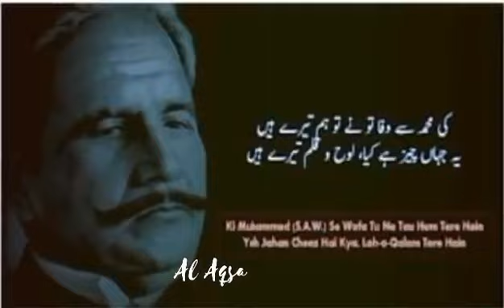Best Lines of Poetry🌹 | Shikwa aur Jawab e Shikwa | Allama Iqbal